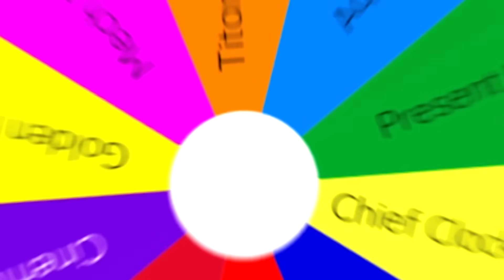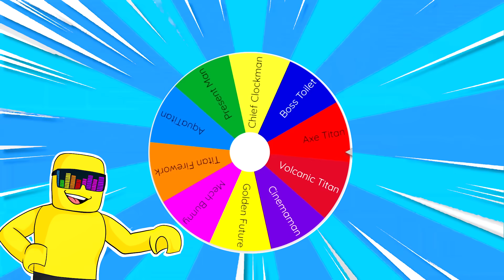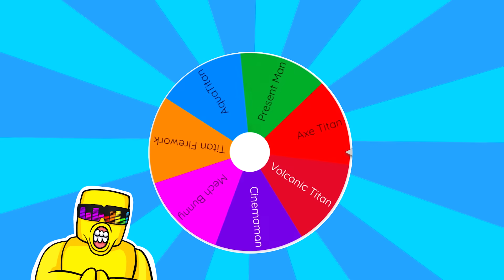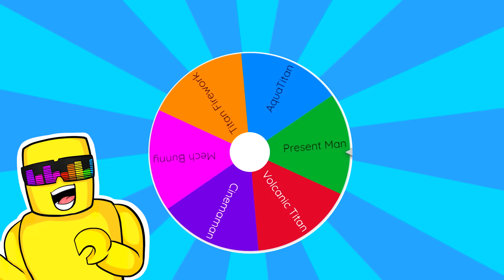Using ONLY GODLY UNITS In Toilet Tower Defense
Sunny and Melon are playing Toilet Tower Defense.. Today we're going to go for an interesting challenge, which is going to feature ALL THE GODLY UNITS ON A WHEEL... We're going to SPIN IT and see what our luck is.. WATCH TILL THE END TO FIND OUT OUR TEAMS AND WHO WILL WIN!!!